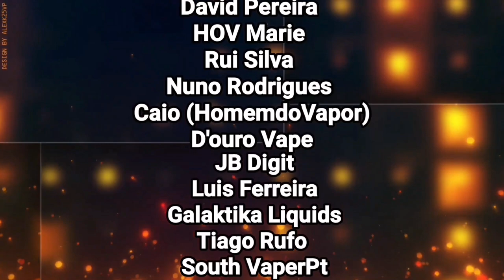[PT] Apresentação dos líquidos The Panther Series da Dr.Vapes